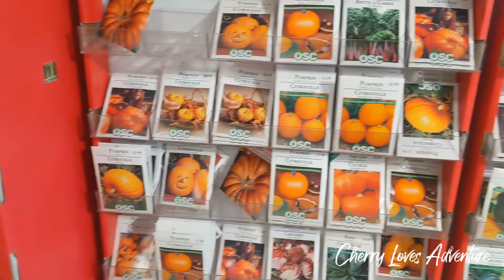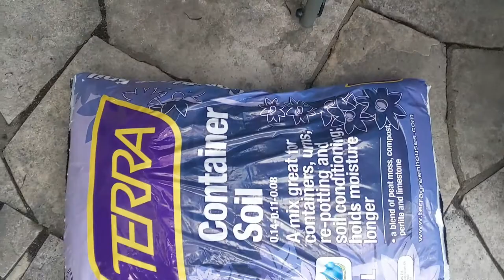Cuộc Sống Canada Vlog 3 || ĐI CHỢ TERA MUA ĐẤT TRỒNG CÂY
Cảm ơn cả nhà đã và đang theo dõi kênh của Cherry nhé! Chúc cả nhà một ngày tốt lành